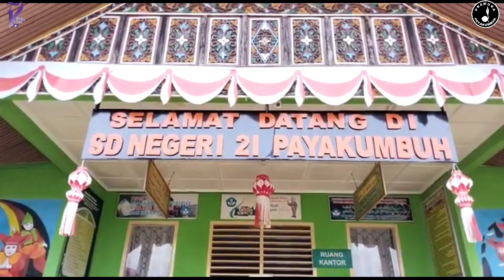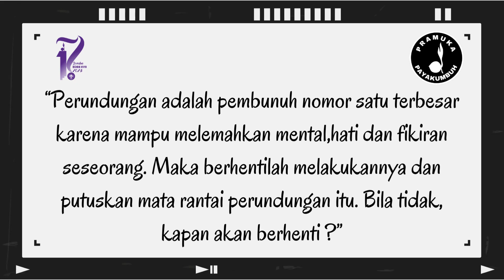BERTABUR CINTA DI PRAMUKA REDUSA - Film Pendek Pramuka SDN 21 Payakumbuh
Kwartir Cabang 0314 Gerakan Pramuka Kota Payakumbuh melaksanakan Lomba Best Of The Best Batiah Scout Competition (BOBB) XVII Tahun 2023 yang salah satu mata lombanya adalah Lomba Film Pendek.

Film Pendek
Film Pendek Pramuka
Short Movie
Scout Short Movie
lomba bobb
lomba bobb XVII
film
film pendek
movie
movies
short movie
short movies
pramuka
pramuka siaga
pramuka penggalang
pramuka penegak
pramuka pandega
pramuka adalah
pramuka baper
pramuka buper
pramuka musik
pramuka bernyanyi
pramuka berkarya
pramuka main film
pramuka payakumbuh
pramuka sumatera barat
pramuka indonesia